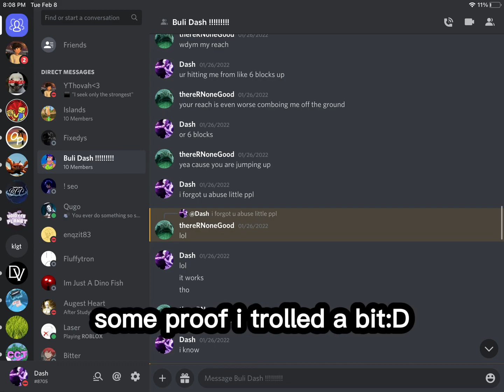I 1v1ED *FANS* if i lose the video ends